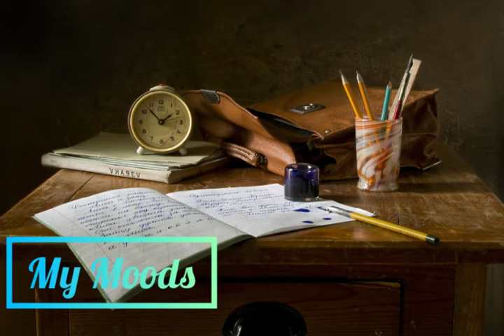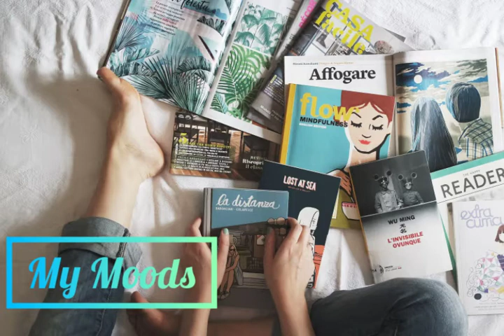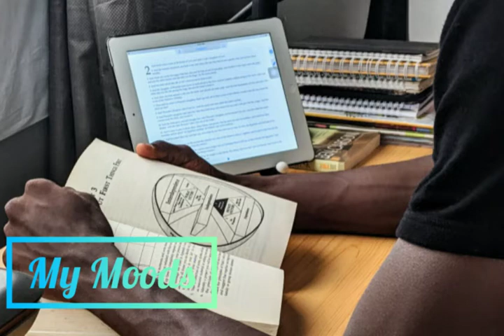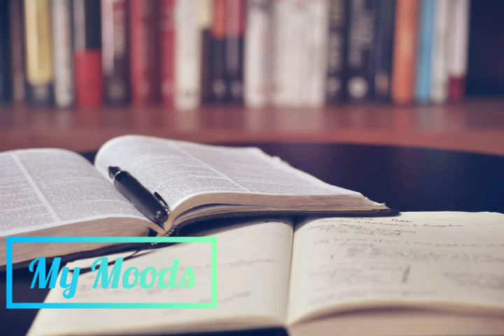2 Hours Study, Focus and Concentration Music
Motivated: 2 Hours Study, Focus and Concentration Music to have a good study environment, watch till the end.
Improve your focus by listening to some calm songs, boost your moods.

Get this good budget and BEST MIC for YouTube Videos with good audio quality, NOISE CANCELLATION MIC